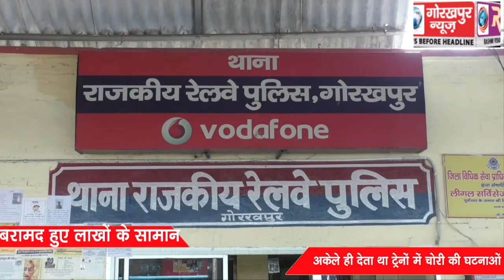रेलवे पुलिस के हत्थे चढ़ा शातिर चोर, बरामद हुए लाखों के सामान, अकेले ही देता था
रेलवे पुलिस के हत्थे चढ़ा शातिर चोर, बरामद हुए लाखों के सामान, अकेले ही देता था ट्रेनों में चोरी की घटनाओं को अंजाम।